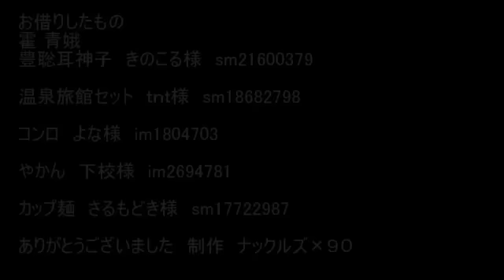【東方ＭＭＤ】霍青娥のカップ麺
ニコニコより転載です

この波・・・乗らない手はないっ！！！

ということで乗りたかったんですが
ＭＭＤ触ったこと一回しかなかったので結構大変でした

コレを機にＭＭＤ投稿続けてみようかな・・・？